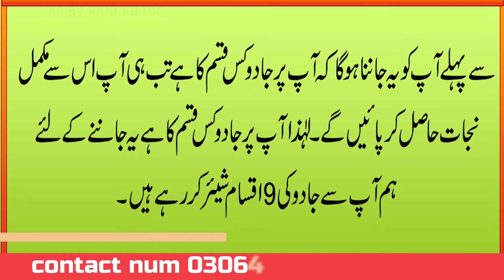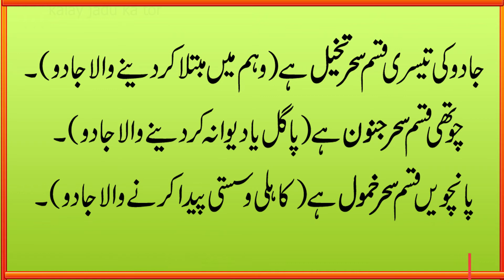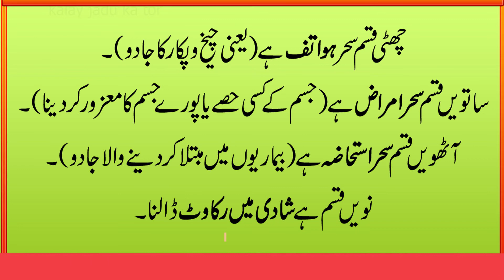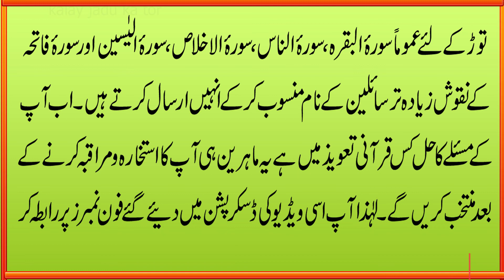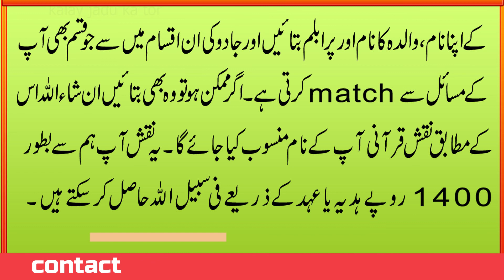Jadu Ka Asa Tor K Ab Aap Par Jadu Ka War Nahi Chaly Gha Inshallah | Talisman of Remove Magic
Assalam O Alikum!Viewers hamari aaj ki video ka topic un logon k liye hai jin k uper jadu k nahas o napak asrat hain. Es video main hum aap ko asa powerfull talisman k baray main batain gy.jis sy jadu ka asa tor ho gha k aap par dobara koi bhi jadu ka war nahi chaly gha inshallah! @blackmagiccommunity